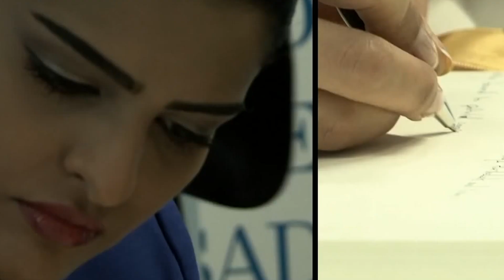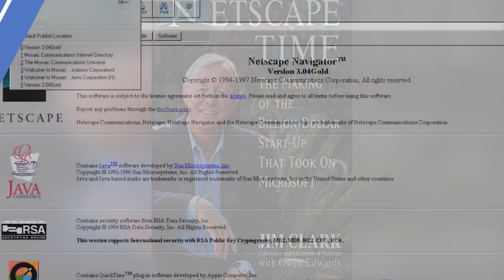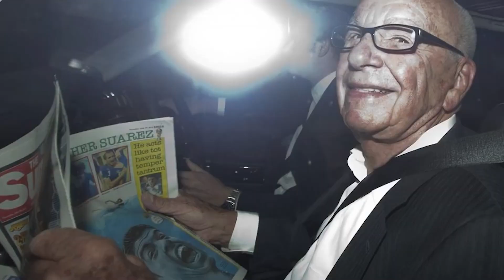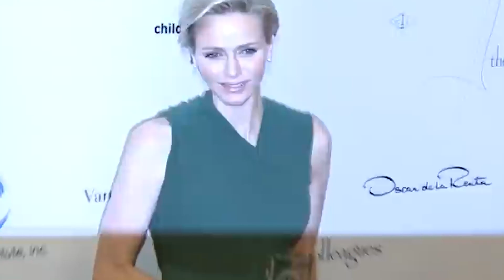Top 9 Beautiful Wives of the Richest Billionaires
Is it true love or opportunity?

Well, you’re about to find out more about the answer to this question as we dig deeper into the lives of the Top 9 Beautiful Wives of Old Billionaires!

TIMESTAMPS:
0:00 Top 9 Beautiful Wives of the Richest Billionaires
0:35 Princess Amira Al Taweel
1:30 Kristy Hinze
2:18 Andrea Hissom
3:02 Fabiana Flosi
3:51 Elisabetta Gregoraci
4:48 Melanie Craft
5:37 Wendi Deng
6:32 Salma Hayek
7:19 Princess Charlene of Monaco

Top 9 Beautiful Wives of the Richest Billionaires beautiful wives